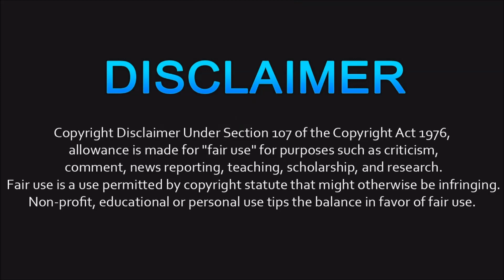[BF4/1.20] RTM Tool By Devious NGU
▬▬▬▬▬▬▬ஜ۩۞۩ஜ▬▬▬▬▬▬▬
▓▓▓▒▒▒░░░ HAPPY NEW YEAR ░░░▒▒▒▓▓▓
▬▬▬▬▬▬▬ஜ۩۞۩ஜ▬▬▬▬▬▬▬

●▬▬▬▬▬▬▬ Tool ▬▬▬▬▬▬▬●
▬► BF4 RTM Tool

●▬▬▬▬▬▬▬ Creator ▬▬▬▬▬▬▬●
▬► Devious NGU

●▬▬▬▬▬▬▬ Recorder ▬▬▬▬▬▬▬●
▬► ReaperXMoDz

●▬▬▬▬▬▬▬ Song 1 ▬▬▬▬▬▬▬●
▬► T & Sugah - Stardust (ft. Miyoki) (T & Sugah & NCT remix)

●▬▬▬▬▬▬▬ Song 2 ▬▬▬▬▬▬▬●
▬► Vanze x Balco x Fransis Derelle - All I Need

▬► snayz und revisionartz

●▬▬▬▬▬▬▬ Introsong ▬▬▬▬▬▬▬●
▬► THE WEEKEND-TheHills

●▬▬▬▬▬▬▬ Facebookaccount ▬▬▬▬▬▬▬●
▬► Danny Rascher (Reaperxmodz)

●▬▬▬▬▬▬▬ Facebookpage ▬▬▬▬▬▬▬●
▬► YouTube Reaperxmodz

●▬▬▬▬▬▬▬ Unlock All Group ▬▬▬▬▬▬▬●
▬► ✰✰✰Danny Usher Unlock All Service✰✰✰

●▬▬▬▬▬▬▬ Skype ▬▬▬▬▬▬▬●
▬► xxcz_reaperxx

●▬▬▬▬▬▬▬ PSN ▬▬▬▬▬▬▬●
▬► ReaperXMoDz-2k